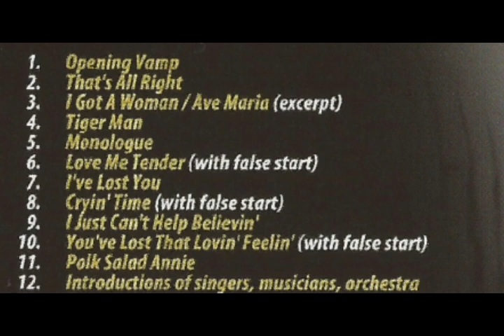Elvis-Ol' Snake Hips In Town! cd 2 08-21-1970 MS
Elvis-Ol' Snake Hips In Town! cd 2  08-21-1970 Midnight Show. I made the sound a bit better on this one also. I indexed some of the songs, times of when they start. I had a request to put this up so I did.
01. Opening Music-That's All Right  00:00
02.Love Me Tender  09:48
03,You've Lost That Lovin' Feelin'  25:25
04.Polk Salad Annie  30:18
05.The Wonder Of You  41:00
06.Bridge Over Troubled Water  50:10